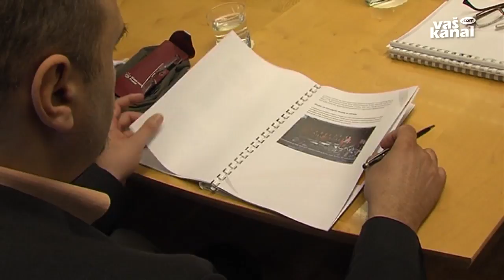Skupščina TV Novo mesto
NOVO MESTO - Dopoldne je v prostorih Televizije Novo mesto, ki izdaja program Vaš kanal, potekala 29. skupščina, ki se je je udeležila večina družbenikov.